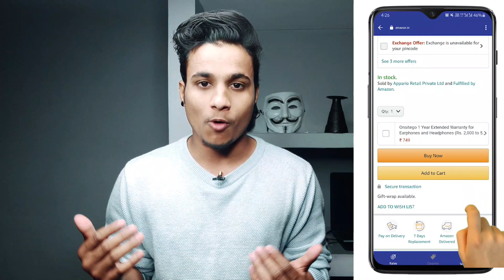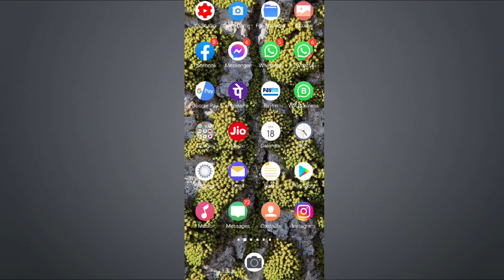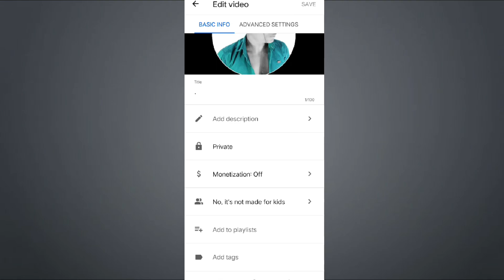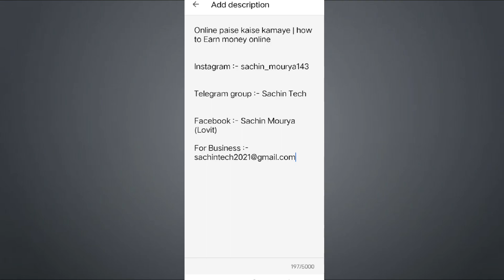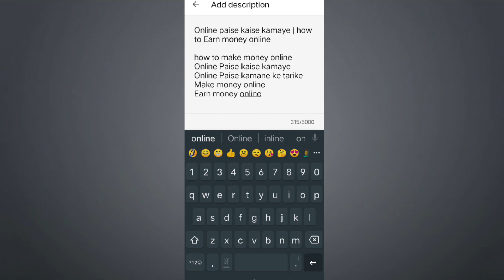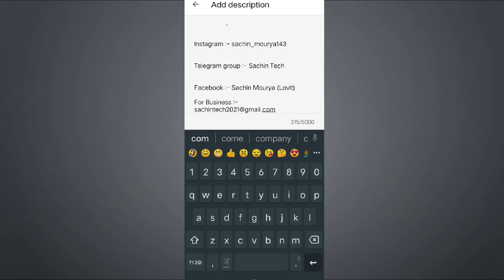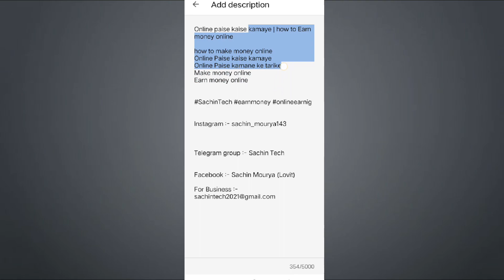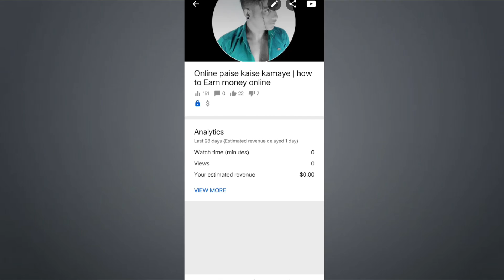Views kaise badhaye 2021 - how to add title tags and description in YouTube video